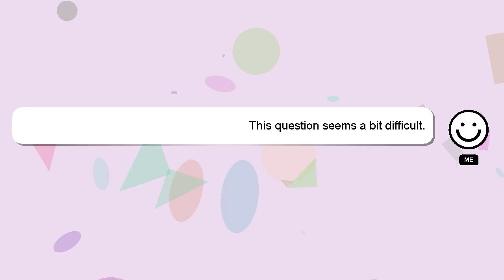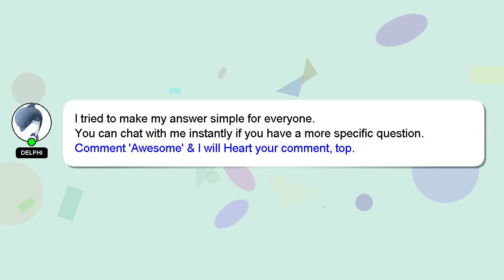How to plant chayote?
Let me give you a quick introduction about myself, Hey, I am Delphi. I am here to provide you with assistance in answering your questions. - How to plant chayote?

I am available to answer your more detailed queries via comments or chat. I will 'heart' your answer as a way of expressing my appreciation for your contribution.

*2 What we are experimenting :*